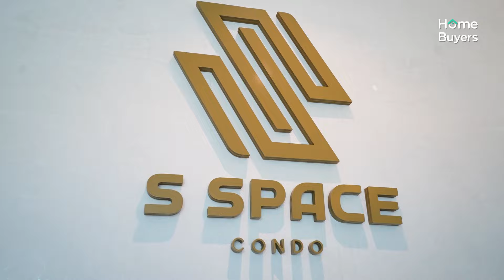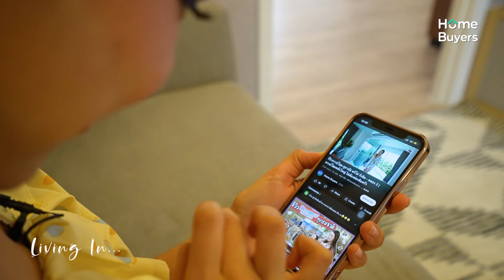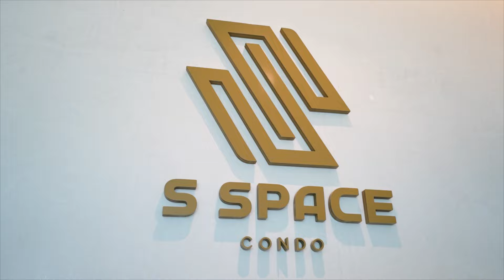รีวิวคอนโด S Space Condo l คอนโดใหม่ ทำเลบางปะกง ใกล้ทางด่วน 2 เส้นทาง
[รีวิว] วันนี้ กานต์ Karnklin จะพาไป Living in... คอนโดใหม่ ทำเลบางปะกง ใจกลางบางวัว แถวๆ บางนา-ตราด กม.42 จ.ฉะเชิงเทรา ที่โครงการ S Space Condo เป็นคอนโดสูง 8 ชั้น แบ่งเป็น 2 อาคาร ห้องชุดมีทั้งหมด 426 ยูนิต ออกแบบสไตล์โมเดิร์น ทันสมัย และเน้นความเป็นส่วนตัวสูง ใกล้ทางด่วน 2 เส้นทาง ราคาเริ่มต้นเพียง 1.29 ล้าน*

แบบห้องที่กานต์ living in… คือห้อง 1 Bedroom แบบ A1 ขนาด 28.64 ตร.ม. ที่โครงการจะให้มาเป็นห้องแบบ Fully Fitted

ที่นี่เน้นความ Private ทั้ง 2 ตึกมี Lobby และ Co - Working Space แยกใช้งานกันอย่างเป็นสัดส่วน เเละยังมีสิ่งอำนวยความสะดวกที่ครบครันเลย ไม่ว่าจะเป็น สวน สระว่ายน้ำ ฟิตเนส

S Space Condo จะน่าอยู่ขนาดไหน ตามกานต์ไป living in… กันเลยค่ะ
อ่านรายละเอียดโครงการ

ลงทะเบียนเพื่อรับส่วนลดสูงสุด 100,000 บาท